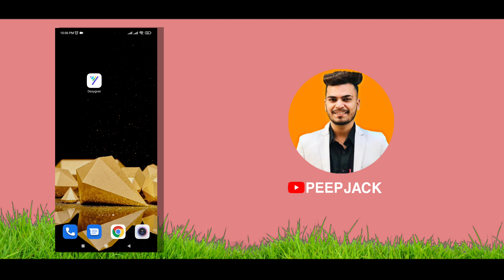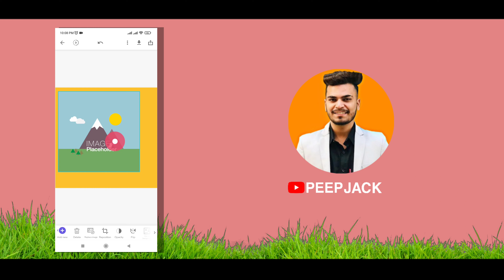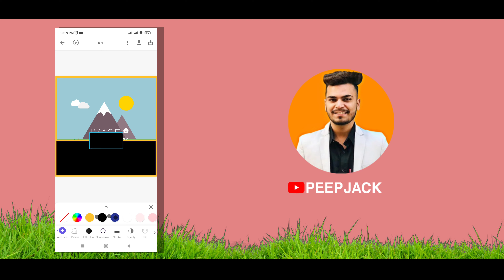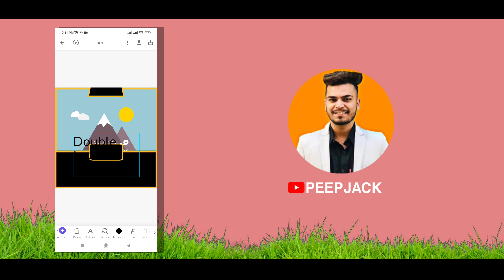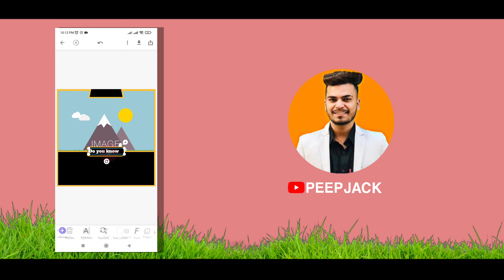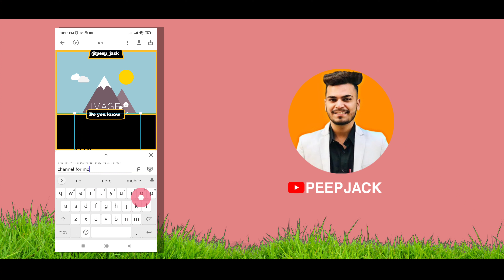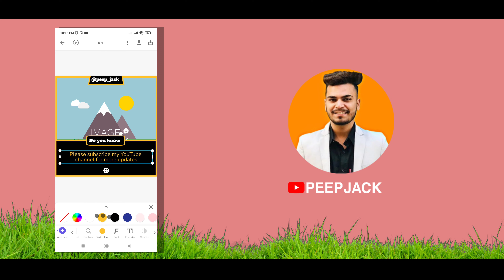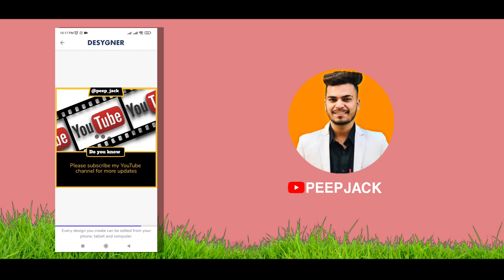Fact Page on INSTAGRAM | Fact Page Template | Design Layout For INSTAGRAM Fact Page | peepjack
fact page on instagram | fact page template | design layout for instagram fact page

Fact page on instagram
Instagram fact page template
Instagram fact page layout
how to create a fact page on instagram